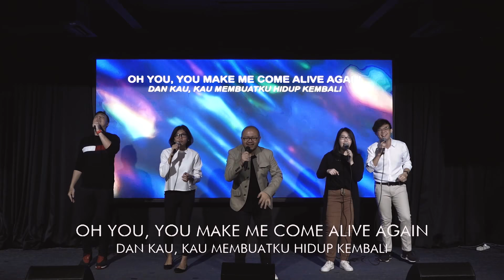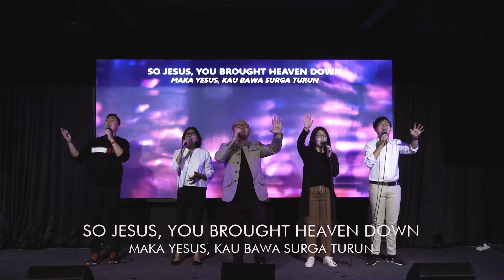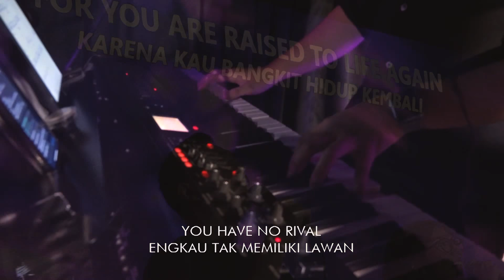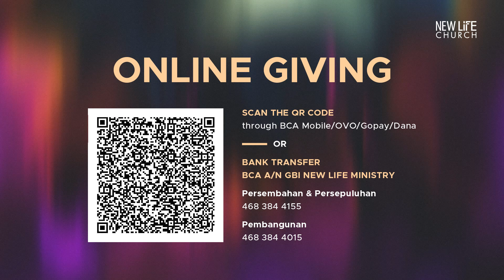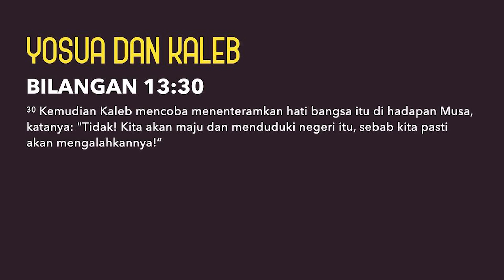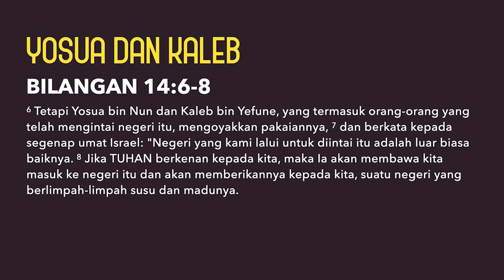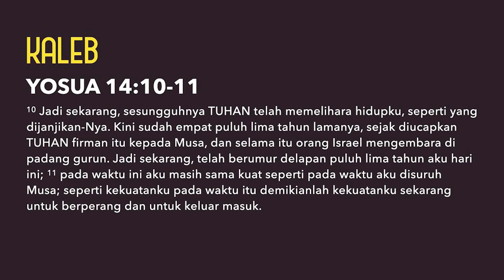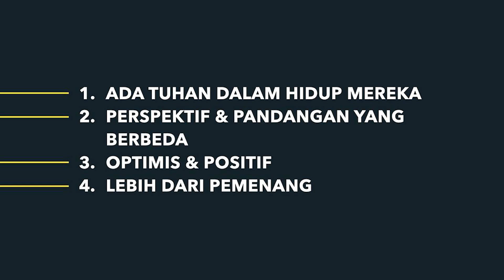Online Service on April 12th, 2020 With Ps. Irwan Alexander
Join us for our Passover Celebration Online Service at 10 AM (GMT+7). We believe that you will be blessed by the presence of God and the powerful Word, delivered by our Senior Pastor, Ps. Irwan Alexander
If you want to know more about us, please fill this card